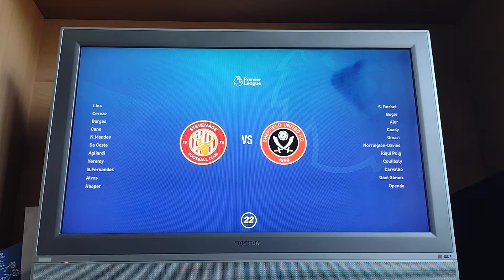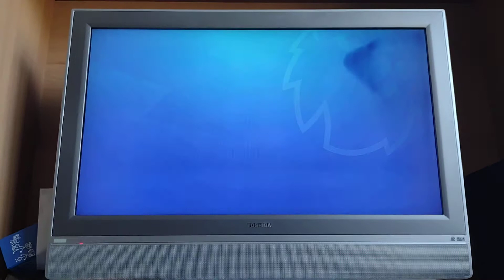Sheffield United Sim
This was played before Brighton